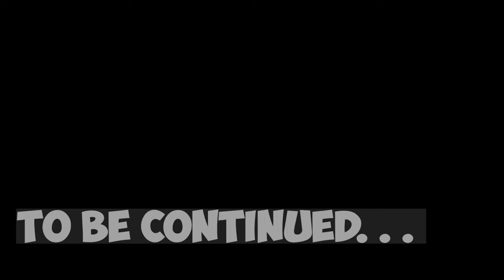Thrill of Tiger tracing – Dil Thamke Dekhiye! - episode 1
Is video mein, main aapko Sanjay Dubri Tiger Reserve ki ek thrilling journey par le jaunga, jo Madhya Pradesh mein Jabalpur ke paas hai. Yeh reserve apni rich biodiversity ke liye mashhoor hai aur yahan majestic Bengal tiger bhi rehta hai. Chaar tiger safaris ke dauran, mujhe in magnificent creatures ko unke natural habitat mein dekhne ka zabardast mauka mila.

Join kijiye mujhe is pehle episode mein jahan main pehli baar tiger dekhne ki thrill share karunga. Anticipation badh jaati hai jaise hi hum dense jungle se guzarte hain, har rustle aur distant call hamari senses ko jagata hai. Main aapko experience ke har moment ke through le jaunga, early morning preparations se lekar us breathtaking moment tak jab hum finally tiger ko dekhte hain.

Sanjay Dubri Tiger Reserve ek unique landscape offer karta hai, jahan diverse flora aur fauna bharpur hain. Explore karte waqt, aapko aur bhi wildlife jaise ki deer, birds, aur shayad ek leopard bhi dekhne ko milega. Main aapko in animals ke behaviors aur habitats ke insights bhi dunga, taaki har sighting ko context mil sake.

Video ke dauran, main chase ke excitement ke saath-saath reserve ki serene beauty bhi convey karna chahta hoon. Yeh episode vivid visuals se bhara hua hai, jo wilderness ki essence ko capture karta hai. Chahe aap wildlife enthusiast hain ya nature lover, yeh series aapko zaroor pasand aayegi.

Agle episodes ko miss mat kijiye jahan main reserve ke aur gehraiyon mein jaunga, aur aur bhi incredible sightings aur stories share karunga Madhya Pradesh ke dil se. Apne thoughts aur experiences comments mein zaroor share kijiye – fellow nature lovers aur photographers se milne ki umeed hai!